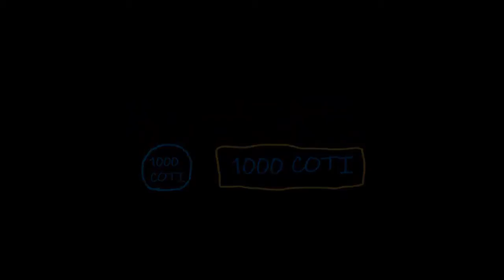Best Classic Style Mega Mansion Architecture